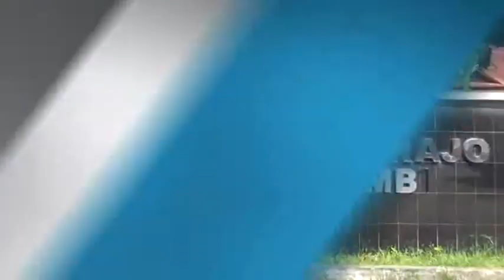PENUMPANG DI TERMINAL ALAM BARAJO CAPAI 500 ORANG PERHARI